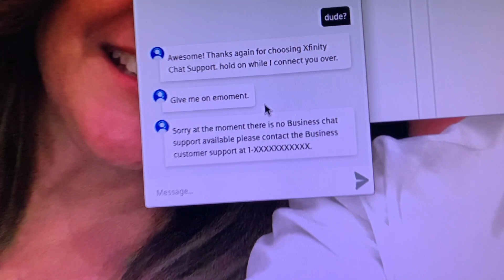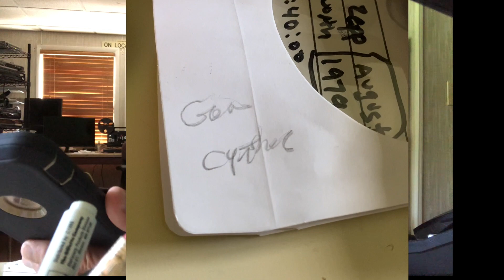Comcast offers bad customer service